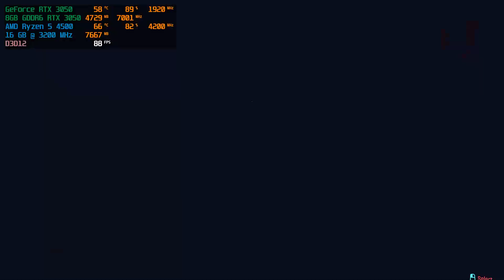Cyberpunk 2077 - RTX 3050 Ryzen 5 4500